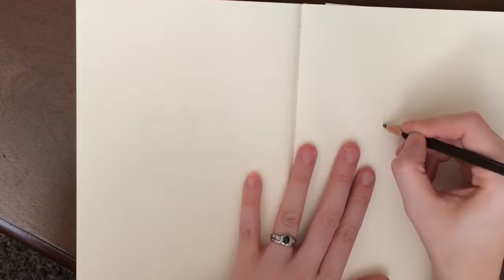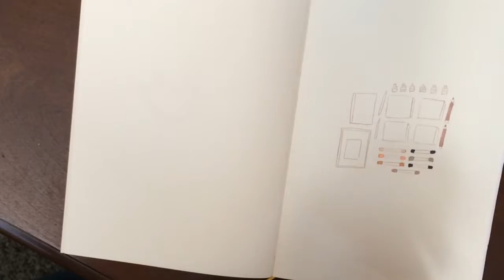Artist Vlog + Mini Art Haul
I wasn't sure I was going to be able to get this one done by Saturday, but I basically edited this in one day! Hopefully, Once my new computer is built I can post these on Wednesday or Thursday.

Let me know what you guys hope to see in the future. I might change these up a bit a record through the week and compile more on Tuesday. We'll see. Have a great weekend!

Portfolio: Nickinewell.netlify.com

Tools:
Adobe Premiere
iphone 5s
Handbrake